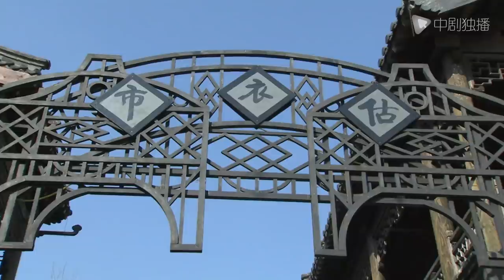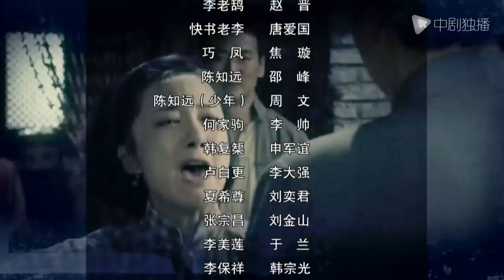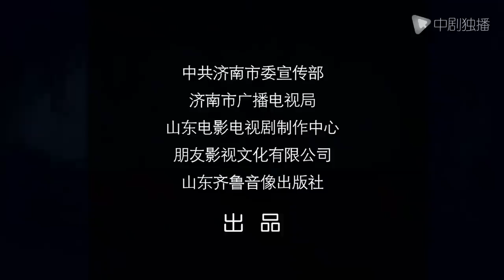北方有佳人 03 | Beauty in North 03（李依晓/陈小艺/寇振海/凌潇肃 领衔主演）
► 剧情介绍
　民国初年，军阀混战。著名学者夏希尊受段祺瑞北洋政府的邀请，离开苏州前往北京出任教育部官员。一家四口逶迤来至大军阀张宗昌（刘金山 饰）统治的济南府，混乱之中夏的一双儿女寄萍（林妙可 饰）和子建被人贩子拐走。几番周折，两个孩子被善良的中年男子王大富买走。王和老婆（陈小艺 饰）是济南底层的普通老百姓，夫妻二人靠馍馍房辛苦度日。王用买粮食的钱换回两个孩子，惹得老婆怒火中烧，不过最终寄萍姐弟俩还是在王家安顿下来。转眼经年，为供弟弟上学，寄萍拜隔壁的殷诚茹（寇振海 饰）学习山东琴书，后转而学习京戏，最终成为名震一时的京剧名伶。
　　但在当时的乱世，一个如花似玉的可人注定要面对多舛的命运……